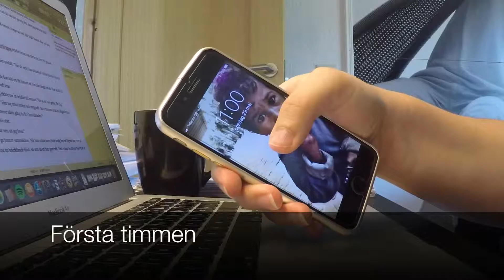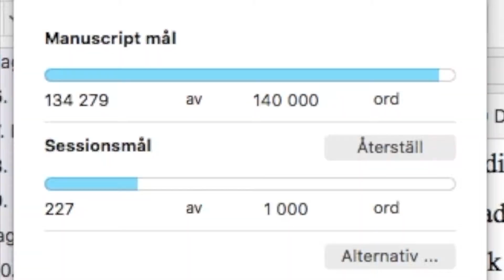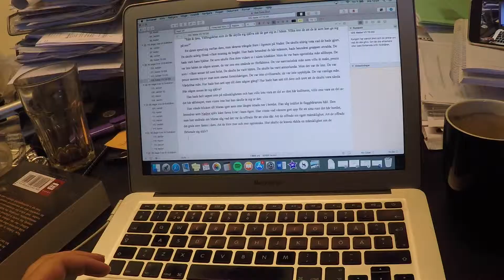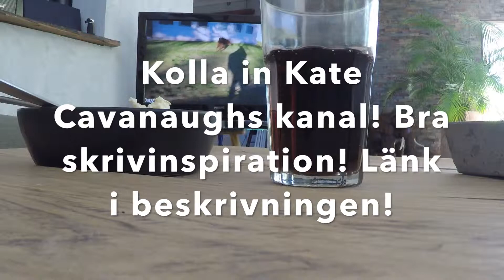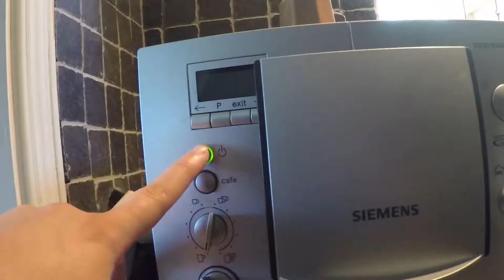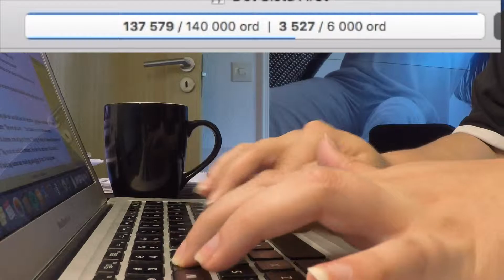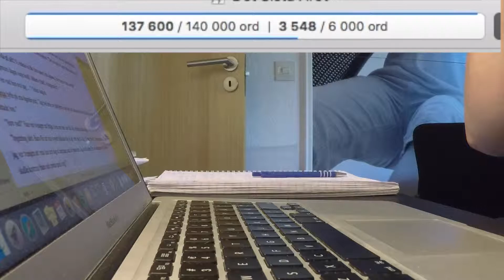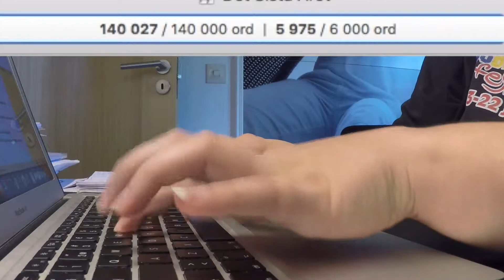6 000 ord på 5 timmar!! // SKRIVVLOG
6 000 ord på fem timmar! Här är mitt dagsäventyr där jag lyckas skriva mer än 1 000 ord i timmen!

Sommarskolan
Har du ett manus som ligger och väntar på att du ska skriva klart det eller har du en idé som du inte vet hur du ska börja på? Kanske är det så att du nästan är klar med din roman, men inte vet om den håller? Då är Sommarskolan någonting för dig! Mellan den 17 juni och 25 augusti kommer du att få respons från mig, skrivuppgifter varje dag och pepp för att hjälpa dig framåt! Sommarskolan är på distans så du kommer kunna sitta på stranden, i trädgården eller i sommarstugan och skriva.

Vill du veta mer eller anmäla dig direkt så klicka här

Du hittar mig på sociala medier där jag lägger upp tips och inspiration för skrivare. Varje tisdag tipsar jag om olika skrivartävlingar.